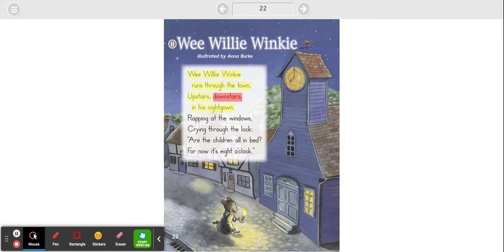Wee Willie Winkie